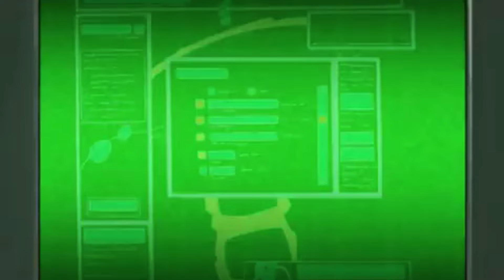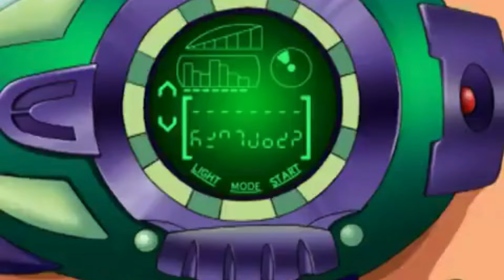El TERCER OJO 👁️👁️👁️ y MÁS 🔎 MARTIN MYSTERY 😱 [MARATÓN de EPISODIOS] S01,33-34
00:00 - 21:32 El TERCER OJO 👁️👁️👁️
Cuando una chica en una escuela para ciegos hace un antiguo ritual que le devuelve la vista, le brota un tercer ojo y desarrolla extraños impulsos para vengarse de aquellos que la han agraviado. Los MD&J son enviados a investigar sólo para encontrarse con los objetivos de la ira de la chica.

21:33 - 43:06 Un HORROR de PELÍCULA
Cuando M.O.M. informa a Martin y a Diana de un ataque en su territorio, se sienten intrigados al instante. Especialmente cuando descubren que varios monstruos (uno de un autocine local, uno de las páginas de un cómic) han cobrado vida!

Martin y Diana son dos agentes especiales de "El Centro", una organización secreta internacional especializada en fenómenos paranormales. Con la ayuda de Java, un hombre de las cavernas perdido en el tiempo, hacen malabarismos con sus preocupaciones diarias de adolescentes y sus vidas como agentes especiales en medio de intrigas donde reinan el miedo y la baba.